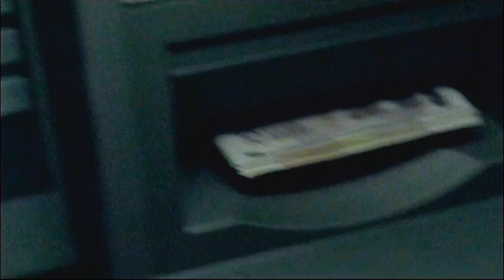Knallhart ≣ 2006 ≣ Trailer #1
Drama | Crime ≣ Deutschland

≣ Regie ≣ Detlev Buck
≣ Cast ≣ David Kross | Jenny Elvers-Elbertzhagen | Erhan Emre | Oktay Özdemir | Kida Khodr Ramadan | Arnel Taci | Kai Michael Müller | Hans Löw | Jan Henrik Stahlberg